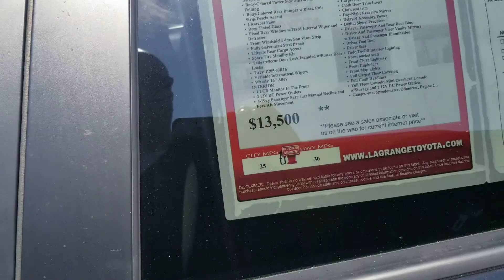Amanda Kia soul from Jason Gale